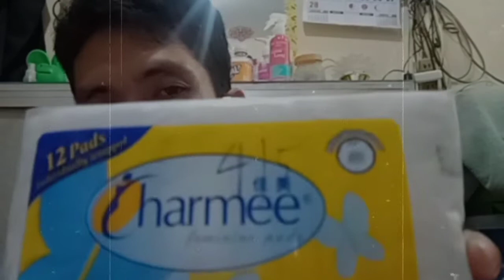KWENTONG GROCERY Part 2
Pang goodvibes lang po.. hindi po ito sponsur video.